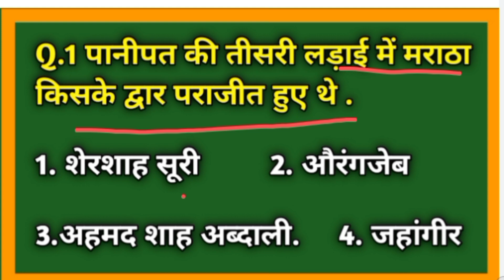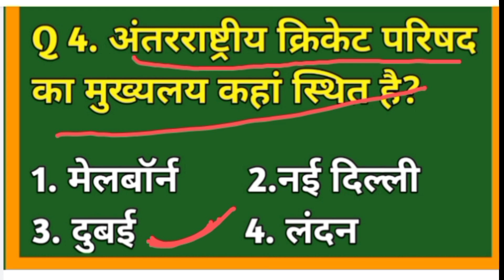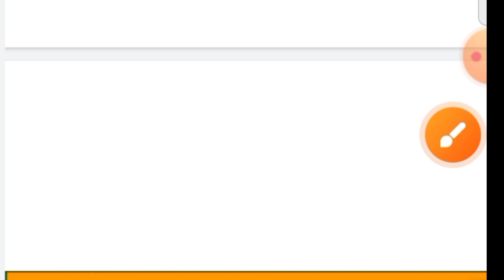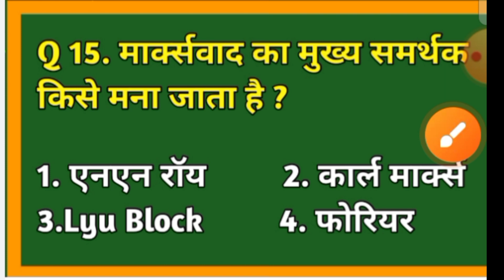आर्मी अग्निवीर पेपर Gk Class :- 1 by abhshek jaitwar || 15 मे से 12 का उत्तर करो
Indian army agniveer gk class 1  ( 1 August 2023 )
Indian army agniveer gd gk class 1